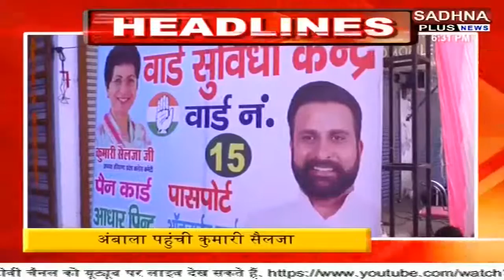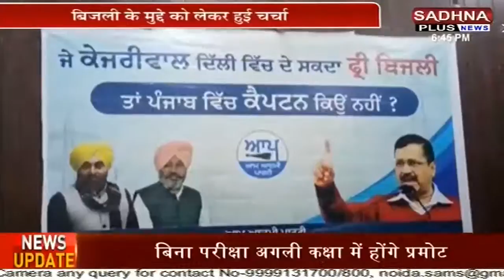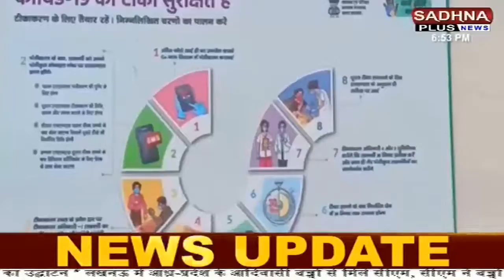Khabar HR।PB। Himachal। अमृतसर रैली में दिखे सुखबीर सिंह बादल के तल्ख तेवर। Sadhna Plus News।।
अमृतसर में सुखबीर सिंह बादल ने की रैली. अमृतसर के सांसद ने पीएम पर बोला तीखा हमला. अंबाला में काग्रेंस प्रदेश अध्यक्ष ने कार्यकर्ताओं को किया संबोधित. मोगा पुलिस को मिली बड़ी सफलता. गेंहू खरीद के लिए किसानों ने घेरी मंडी. नगर निगम ने उजाड़ी गरीबों की बस्ती. पानीपत में ठेकेदार को बदमाशों ने गोलियों से भूना. देखिए पूरी खबर साधना प्लस न्यूज पर। Sadhna Plus News।।